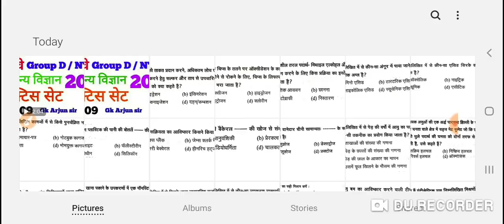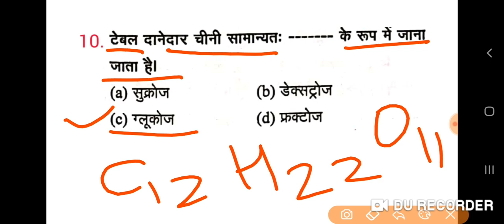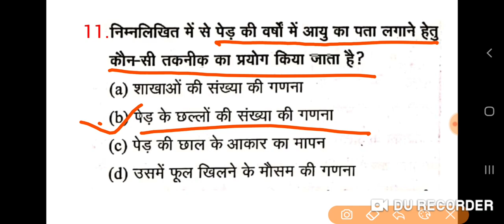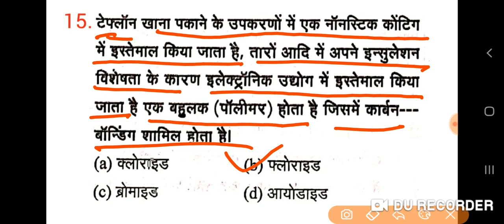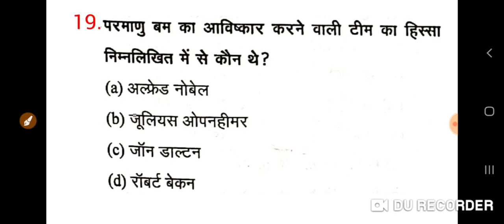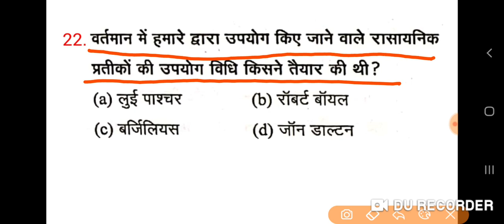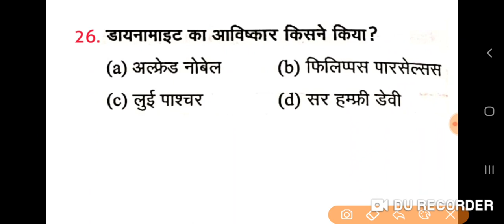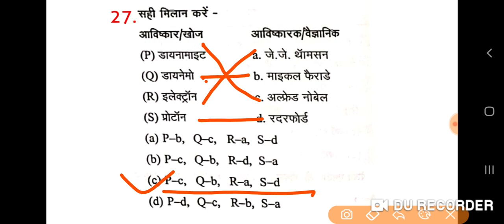Railway group D All Shift official paper/RRB NTPC GK Model Paper 2019 Part 09/GS NTPC Previous paper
GkArjunsir RRBNTPC GK Previouspaper , RRB GROUP D PREVIOUS YEAR QUESTION PAPER 2019, RAILWAY ntpc previous, LAST YEAR 2018 PART #9 ,RRB Group D All Shift Question, RRC GROUP-D EXAM 2019, RRB Railway GS NTPC Previous